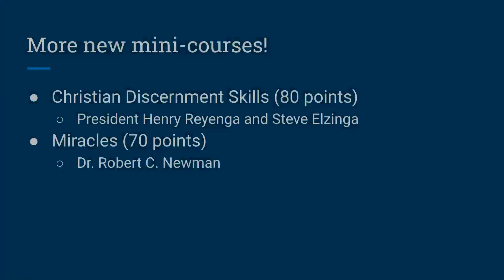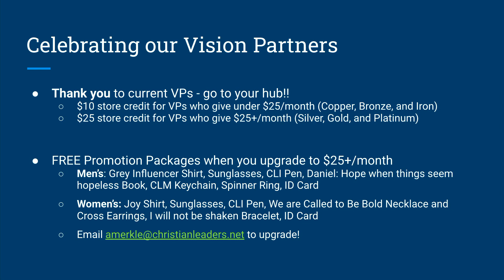June 24 News - Special Interview, VP Celebration Promotions & more New Mini-Courses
Thank you to all our Vision Partners! Check your hub for your store credit.

If you want to become a new Silver vision partner, you will also be eligible for the bundle.